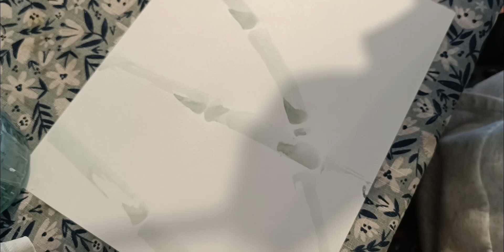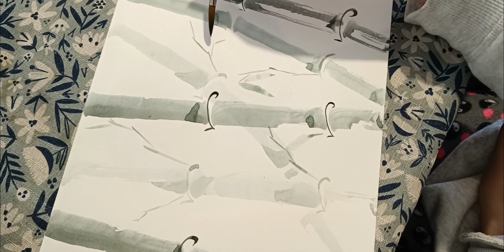Pintura tradicional japonesa o sumi-e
Hola!
Hoy les quiero compartir mi proceso pintando con acuarela al estilo Sumi-e, estoy recién aprendiendo este hermoso arte. Espero que lo disfruten :)